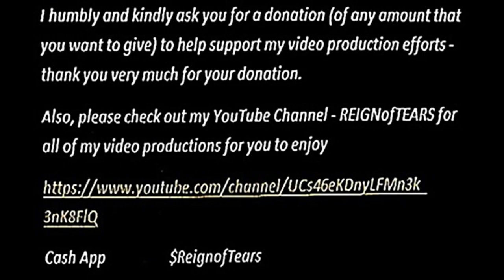DRAVIDIANS of SOUTH INDIA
DRAVIDIANS of Southern INDIA

PHOTO CREDITS: Google Images; Ecosia; Shutterstock; Alamy; Getty Images; Pinterest; Istock; Adobe; Facebook; YouTube; Dreamstime; Canstock; Flickr; ageofstock.com; 123RF; freepik.com; Ancient World History; Realhistoryww.com; Weebly; The Hindu BusinessLine; Wikipedia; YANNICK COMIER; Quora; TikTok; Daijiworld; Times of India; Instagram

MUSICAL SCORE:  "Streets Of Punjab" - Hanu Dixit